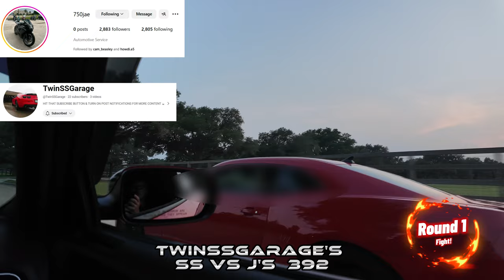Heart Breaking Dyno shows True Horsepower | Racing in Mexico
What's going on YouTube! In this video we head into deep Houston for a Dyno Car meet hosted by Houston Car meets and CZN Performance. Once you guys enjoy all the Dyno content I've got in this video. Watch a little longer and you'll see we went to Mexico for some roll racing! Go show love to all guys that went out to Mexico and let me capture this content. Always remember it's your Wrld go and take it!
 Remember all these stunts are performed by Professional and should not be replicated.
In this video we go DYNO CAR MEET. Lots of CAR SOUNDS and ENGINE SOUND. MUSCLE CARS were there doing pulls and their EXHAUST SOUND were very loud! After seeing all the CAR PULLS on the dyno, we head out to MEXCIO. In Mexico we find ourselves a couple of friendly non-RACING encounters. Hope you guys are enjoying these CAR VIDEOS and DYNO PULLS. Let me know if you guys want to see more CAR RACES.
Who do you guys think had the best dyno pull and which car did you like seeing in MEXICO?